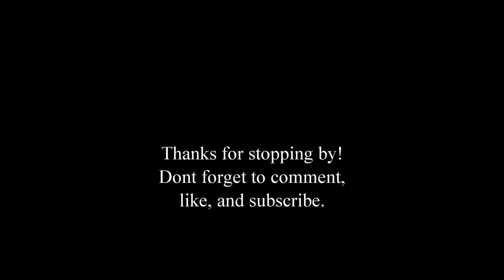Getting to know The Syndicate Vol 13